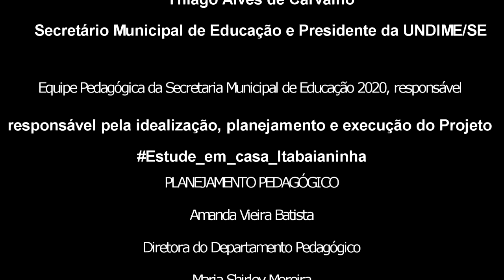Pré II - 11/08/20 - MUSICALIZAÇÃO - CARA DE QUÊ?